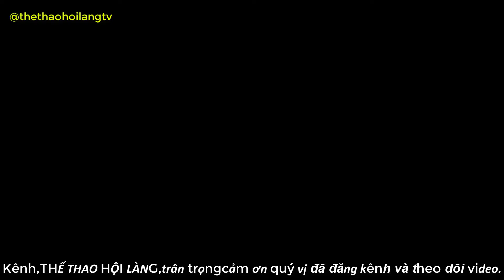Vật nam nữ xuân 2024,vật nam nữ hay nhất hội làng 2024.Vietnamese men's and women's wrestling.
Vật nam nữ xuân 2024,vật nam nữ hay nhất hội làng 2024.Vietnamese men's and women's wrestlingTHỂ THAO HỘI LÀNG - Chia Sẻ Các Giải Vật Cổ Truyền. Giải Vật Dân Tộc. Giải Vật Toàn Quốc .Giải Vật Quốc Gia .Giải Vật Truyền Thống Hội Làng .Lễ Hội Truyền Thống Việt Nam. Và Chia Sẻ .Trân Trọng Cảm Ơn.vatnamnu hoilang wrestling .